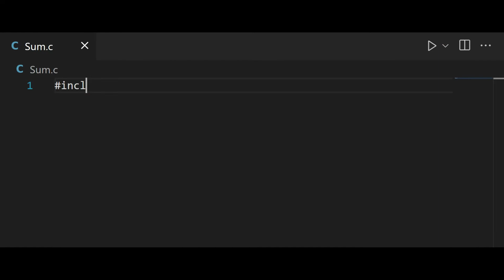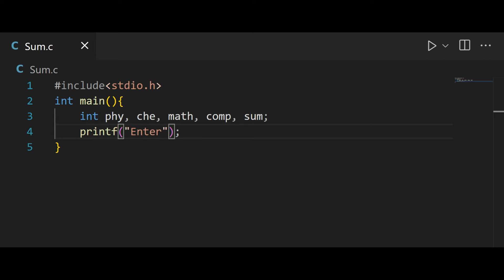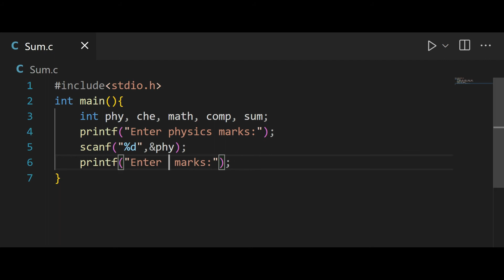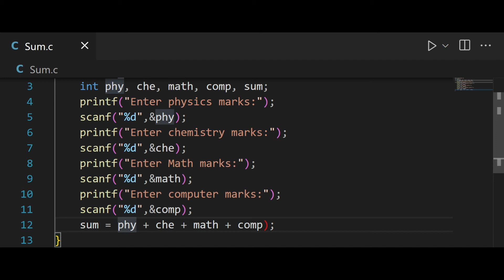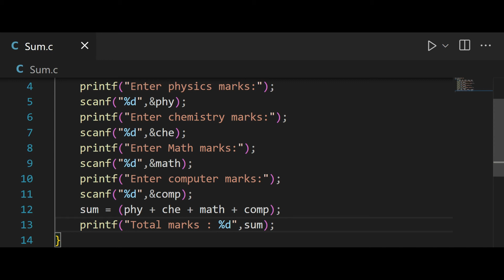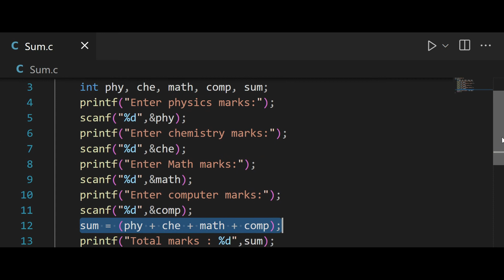How do I write a C program to calculate the sum of four subjects marks | Lecture - 5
How do I write a C program to calculate the sum of four subjects marks?

Video_Credit : Shashi Mauli Tripathi
calculate the sum of four subjects marks,
find the sum of four subjects marks,